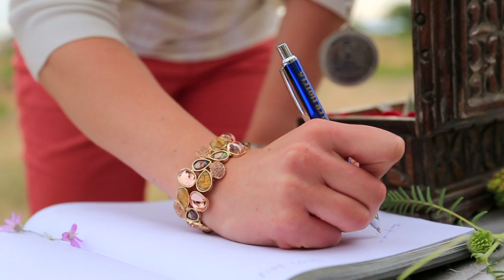Royal Balloon - Cappadocia / Official Video Clip - 2012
Royal Balloon - Cappadocia
Official Video Clip - 2012
Fly Royal - Feel Royal